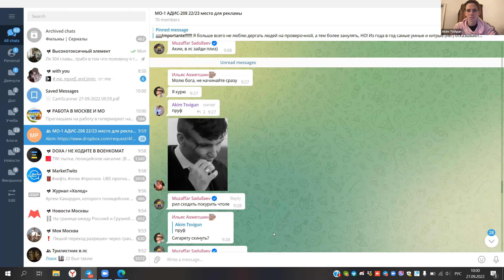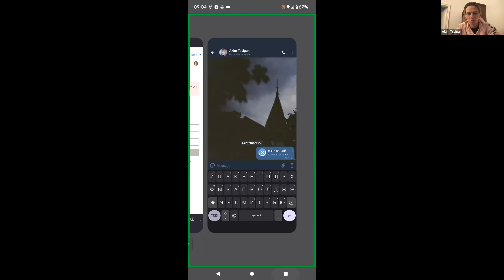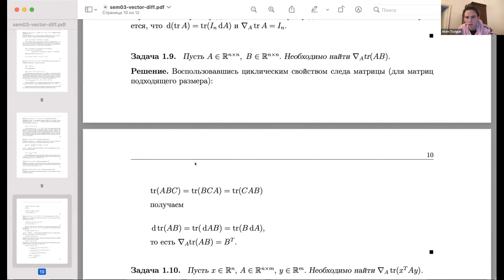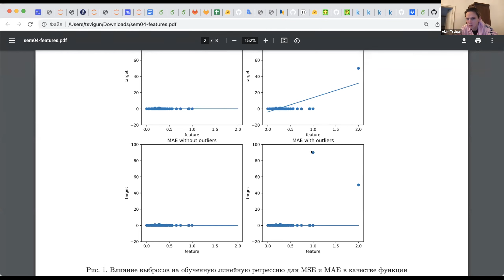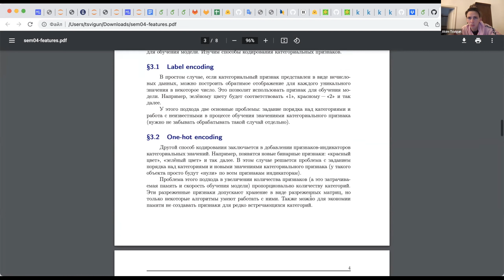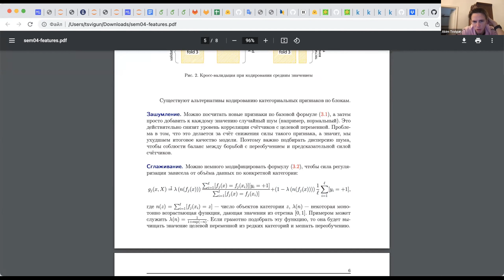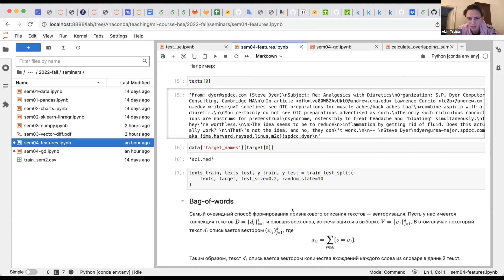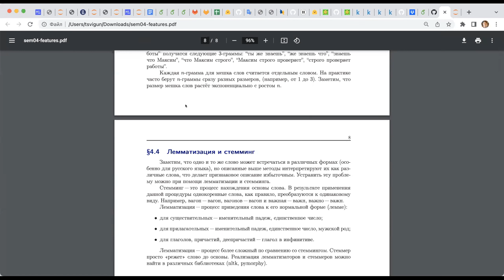Машинное обучение 1 — семинар 4, группа 208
Курс "Машинное обучение 1", ПМИ ФКН ВШЭ, 22/23 учебный год

Преподаватель — Аким Цвигун